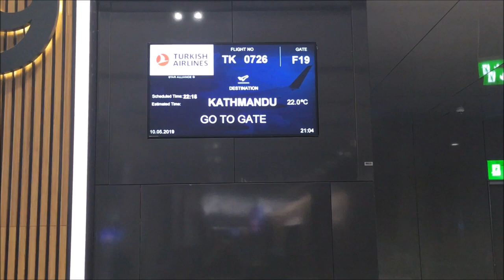Dream Trip to Nepal